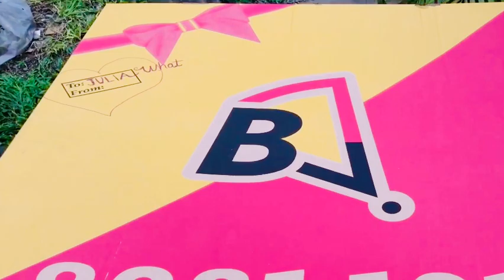19TH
JULIA’S 19TH BIRTHDAY CELEBRATION: Simpleng Handaan & Salo Salo  (quarantine birthday) | Philippines ~ Julia What